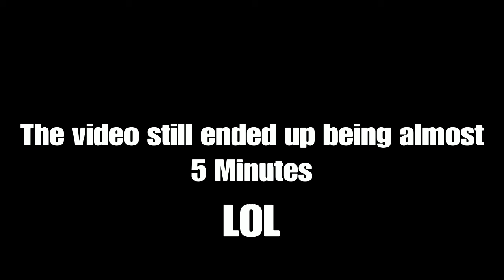Death Stranding Will NOT Be A Horror Game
Thank you guys for tuning in. Make sure to write your opinions and questions in the comment section. Feedback guaranteed!!! All links, gamertags and sources are placed below.